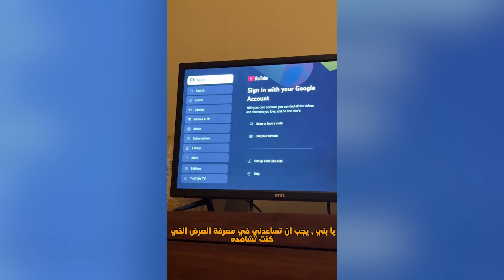طفل يحاول ق/تل امه بسبب كرتون😨😱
👇 انستاقرام